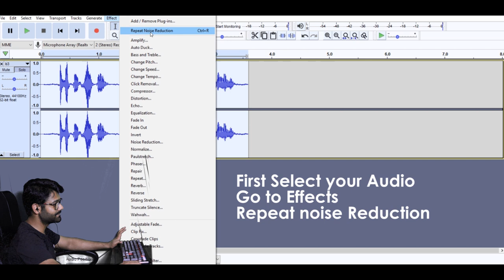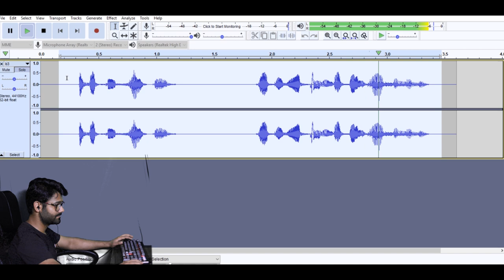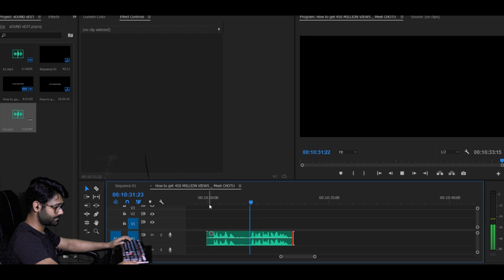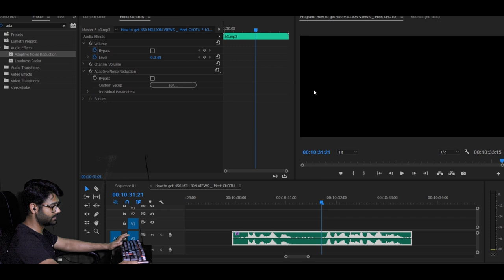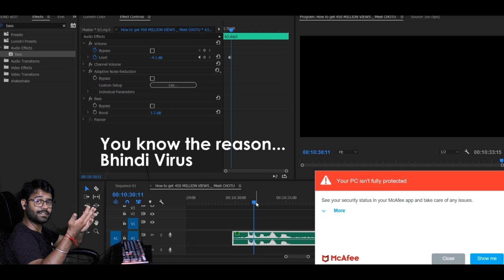Saiman Says video Analysis Sound Editing Part 1 | CameraBoyz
I  have Explained different method how you can edit the sound like saiman says have good audio quality.

Thanks for art work:

rawknee_pc010101

iam.vlogger